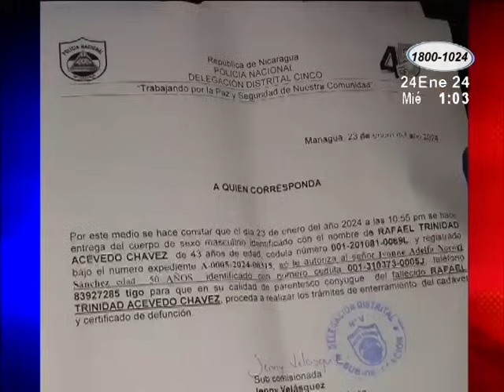Mujer durmió con el cuerpo fallecidos de su pareja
Una mujer durmió con el cadáver de su compañero de vida quien había muerto desde la mañana de este martes. El anual hecho mantuvo alarmados a algunos pobladores de barrio Omar Torricos de Managua.